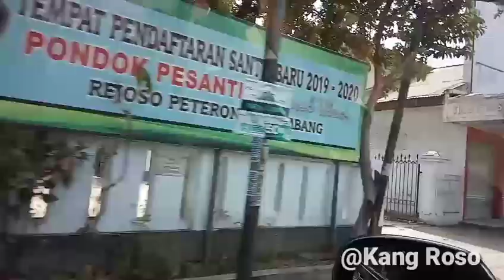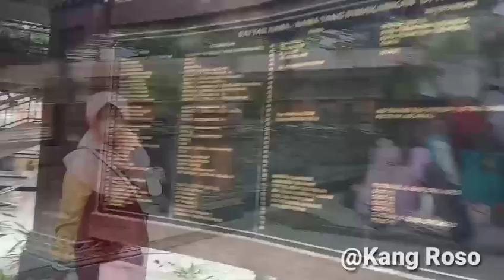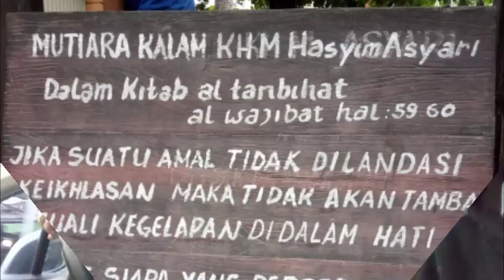Ziarah Dan Silaturrahim Ke Jombang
Solaturrahiem, Kuliner, Reuni, berbagi ziarah dan saling mendoakanNya